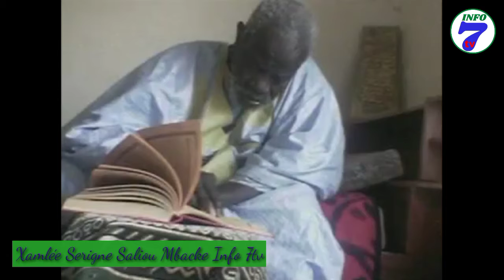Natalou Serigne Saliou Mbacke Baye Saliou Sarr Info 7 tv